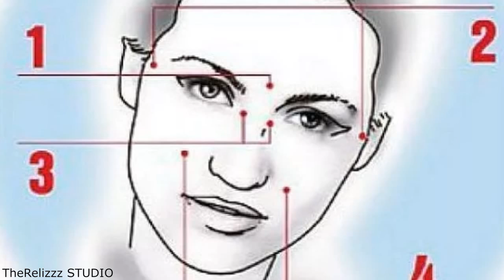Как Избавится От Насморка За 5 Минут Без Лекарств? Просто Нажмите На Эту Точку...